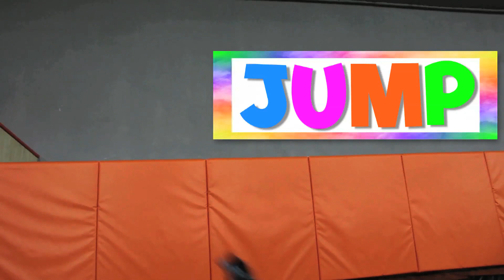JUMP! KIDS JUMPING DANCE SONG!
Jump Dance energizer song for fit kids!  ESL and Language learners practice directions, actions, animals and exercises and have a jumping fun time! Video by Thunderbug! Jump Up! Jump Down! Jump Tough! Jumping all around!

Parody of JUMP by Van Halen.

J.U.M.P that's how you spell Jump!
I jump up!
I jump down!
I jump tough!
Jumping all around!
And I know,
how to jump on one leg,
and how to ro-o-ollllll bopping my head!

See me jumping here
Forward and back!
Long and High!
Then Side to side!
Really far and wide!

Kangaroo Jump
Frog Jump
Antelope Jump
Bunny Jump

J. U. M. P
That’s how you spell jump.
Or you could say ‘Leap’, ‘Hop’, ‘Spring!’ ‘Bound!’ Or ‘Bounce’ or ‘Vault’ (in certain circumstances!)

Forward and back!
Long and High!

Kangaroo Jump
Frog Jump
Antelope Jump
Bunny Jump

I’m jumping over a chair!
I’m jumping over this here thing
I don’t know what to call it
I’m jumping over a big pile of things!
And I’m jumping up really high to touch the sky!
I’m jumping over herrrrre… ?!

Kangaroo Jump
Frog Jump
Antelope Jump
Bunny Jump

Dolphin Jump
Grasshopper Jump
Lemur Jump
Leopard Jump
Mountain goat Jump!
Bush baby jump!
Hare Jump!
Flea Jump!
Toad Jump!
Squirrel Jump
Jumping spider Jump
Kangaroo Rat Jump
Sugar glider jump
Common house cat jump
Frog hopper which is actually an insect can jump!
And and and the clip springer can…. Jump